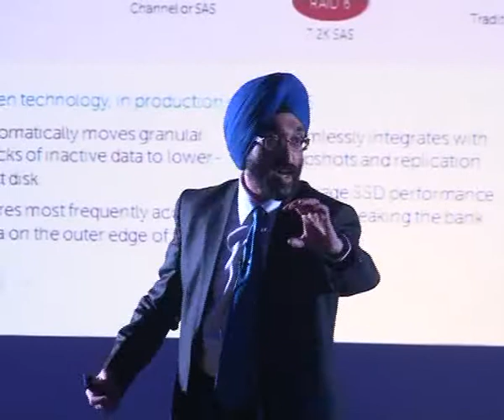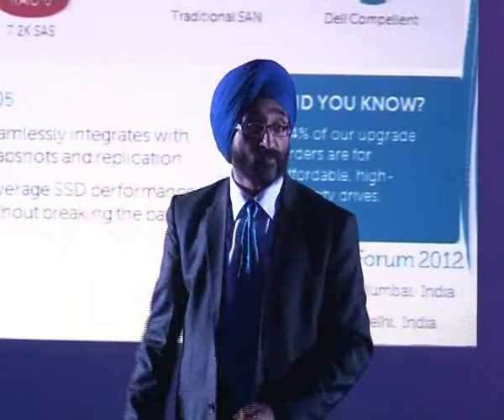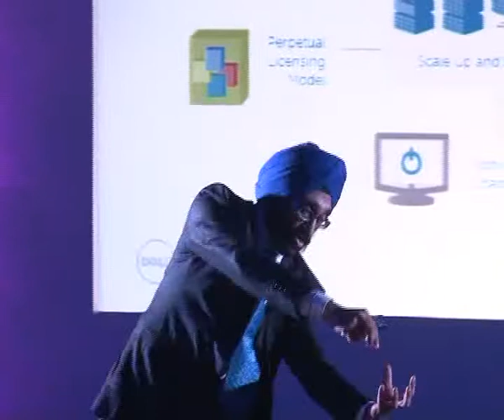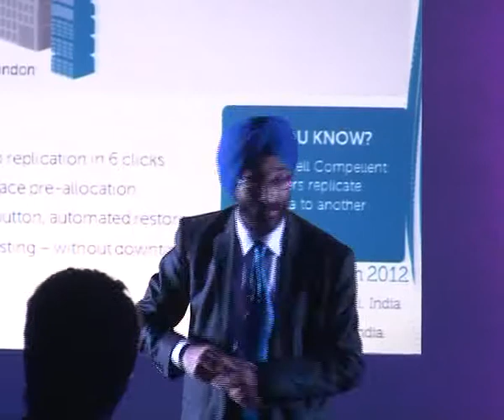Fluid Data Architecture - CIO Forum, Delhi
By: Harmeet Malhotra, Director, Storage & NW Solutions Marketing